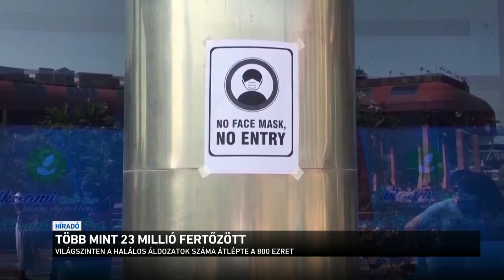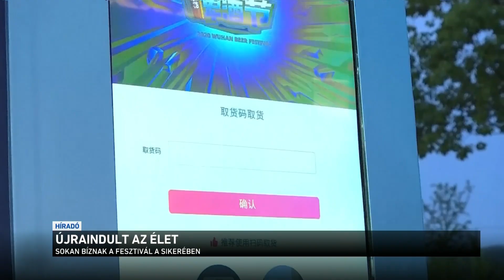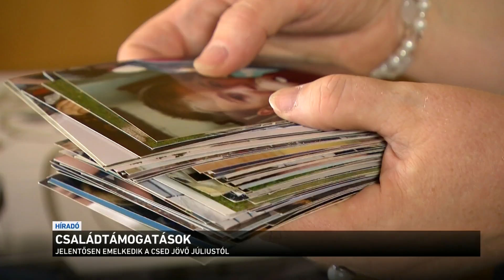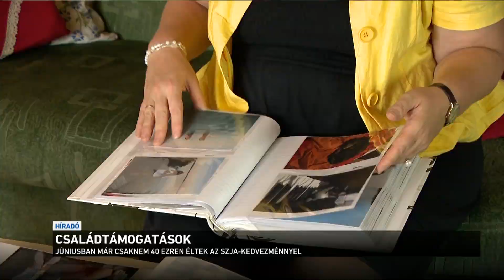Híradó 2020.08.23. 08:00